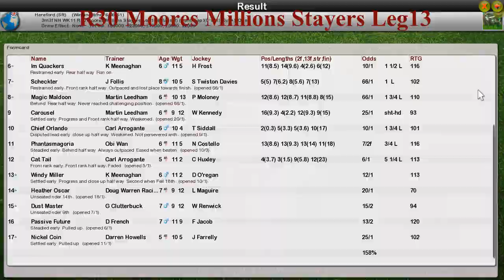NH WK11 R30 Moores Millions Stayers Leg13